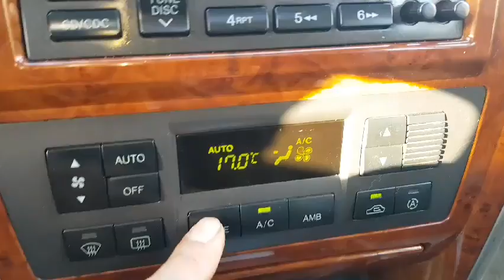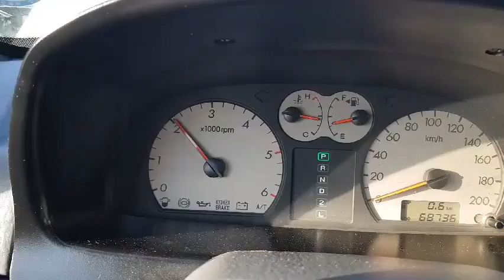159140 HYUNDAI TERRACAN 2005 YEAR